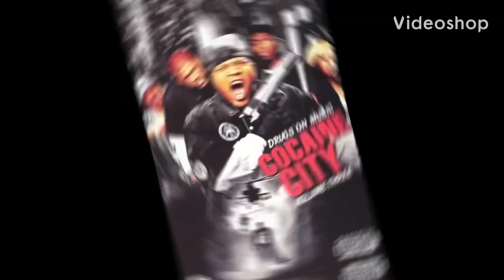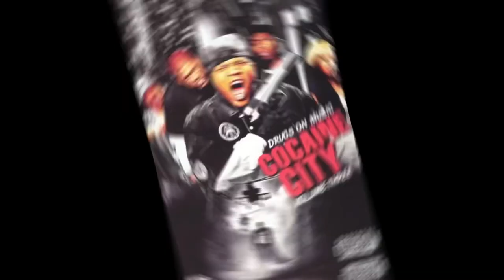Mazaradi Fox Saves G-Unit Rapper Hotrod From Jimmy Henchman In Brooklyn